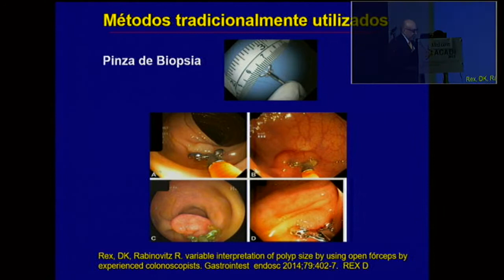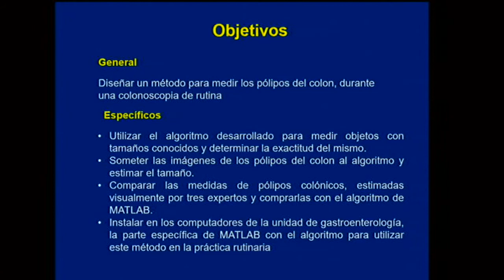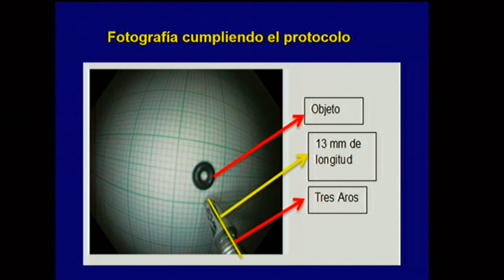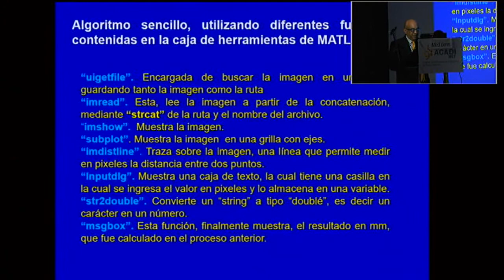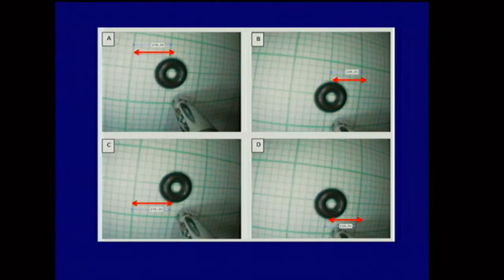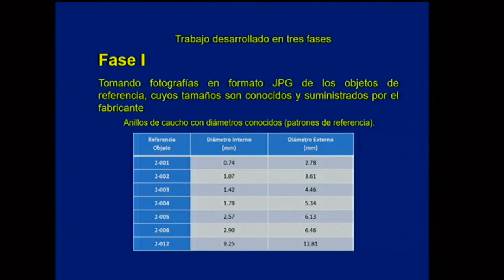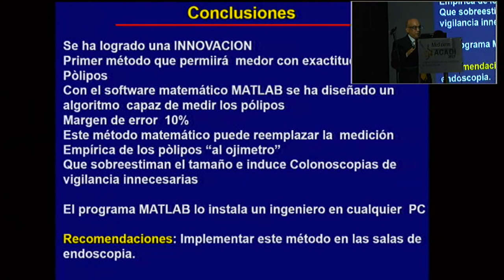Un nuevo método sencillo y exacto para medir tamaño de los pólipos durante la colonoscopia